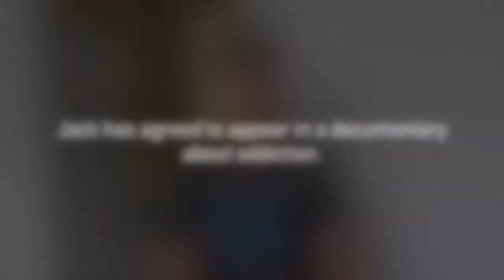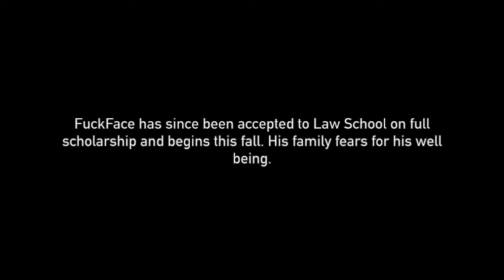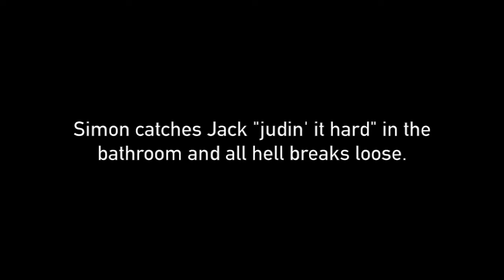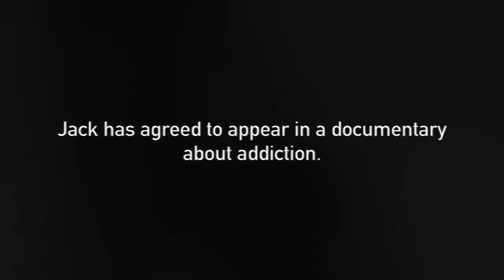Intervention Part 1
Enjoy this tutorial on how to draw a proper tree.. Headass, Justin is a teenager who has found himself sucked into a strange addiction. Zach's Social media .

A real life look into the damage caused by real life addiction in real life.

This is the first in a three part  of short videos featuring three current early intervention service providers sharing their insights into providing supports and .